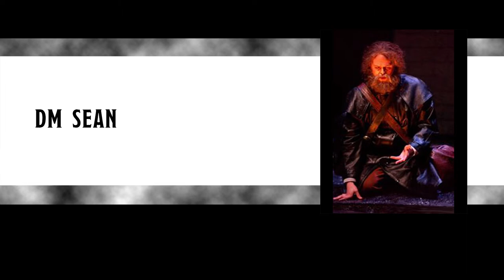Trapped at Home! | Episode 12 - Spirals | Lawful Stupid RPG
Lawful Stupid RPG presents Trapped at Home! | Episode 12 - Spirals

00:00 Very well
0:15 Players of parts
1:05 Everyone on the spot
7:00 The Mark of Glasya
10:16 Silas the juggernaut
18:30 Fallen paladin jokes
23:40 The Baldur's Gate
24:58 The Watch
28:52 A half-elf in denial
32:25 What sort of elf?
34:58 Is that a goblin?
37:10 Silas the mad
41:33 The fine print
50:36 Party support
54:04 Sleepy goblin
59:41 Morning at the Steelhollow's
1:07:25 Persephone invents coffee?
1:08:00 Rhimb's bow
1:13:49 The Hissing Stones
1:20:50 The best laid plans...

Silas Kon: male half-elven devotee to Vandria of the Seldarine; full of grief and wrath.

*Friday: Mist Opportunities - Curse of Strahd @ 6pm EST
*Sunday: Erroth @ 10am EST
*Sunday: Trapped at Home! Descent Into Avernus @ 5pm EST